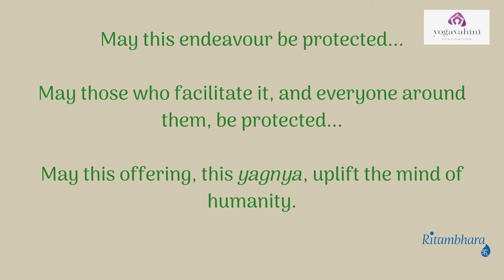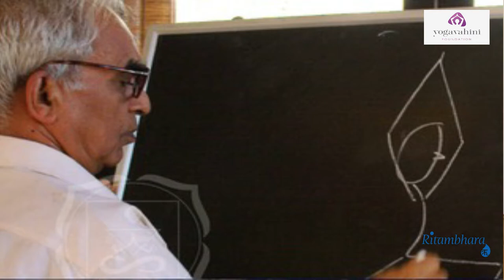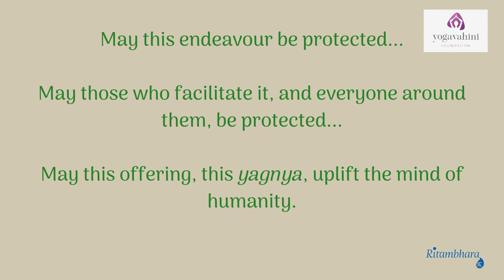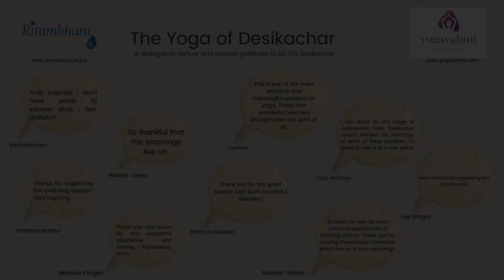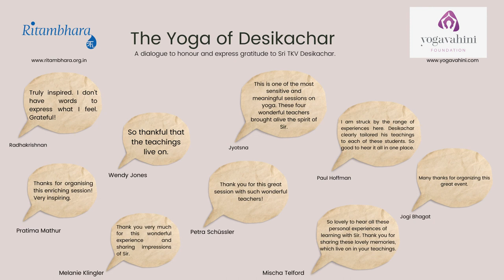Yoga of Desikachar - Dialogue #1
In the inaugural dialogue session of the 'Yoga of Desikachar' series, we are honoured to have Sri Raghu Ananthanarayanan (India), R. Sriram (Germany), Gary Kraftsow (USA), and Dr. Latha Satish (India),  join us to share their journey of learning yoga under the guidance of Sir.